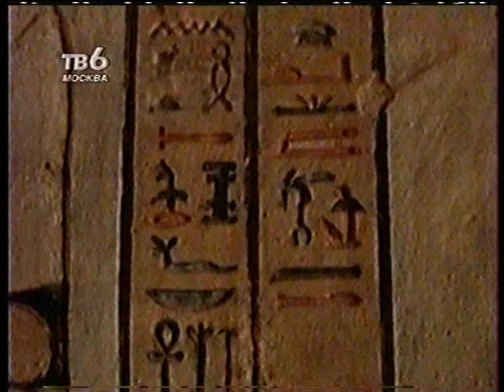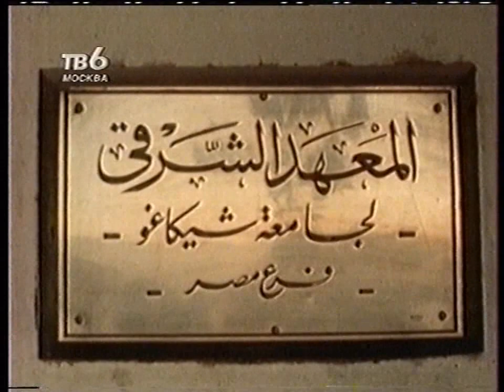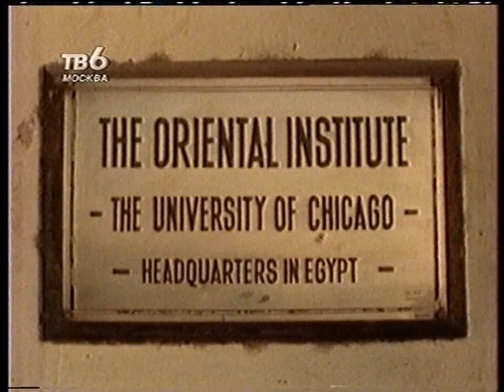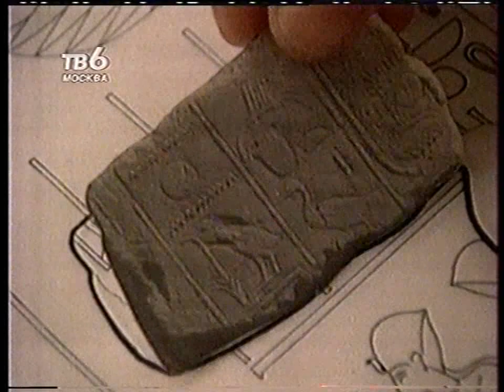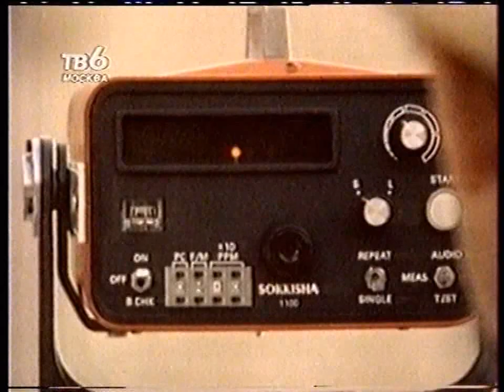Египет: поиски вечности (ТВ6 Москва, 30.08.1998)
Путешествия с Национальным географическим обществом.